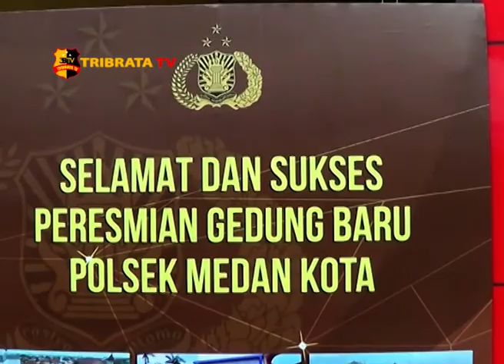KAPOLRESTABES MEDAN RESMIKAN GEDUNG PATRIATAMA POLSEK MEDAN KOTA